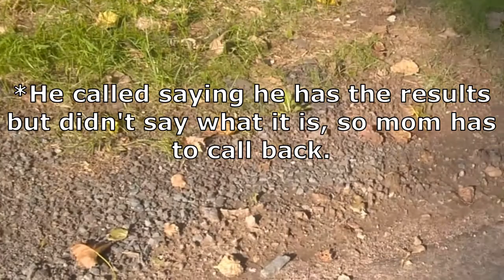Getting More Arrhythmias/Final Update on the Heart Monitor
The heart monitor results are in!